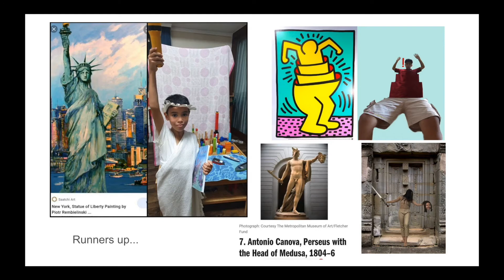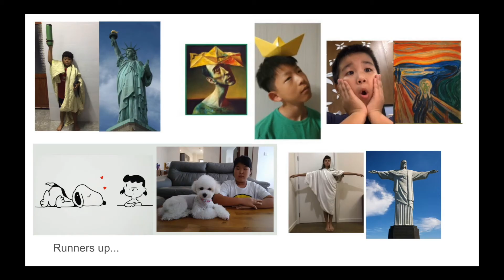Zeugnisfeier 2020/ 2021 (Igs_online)